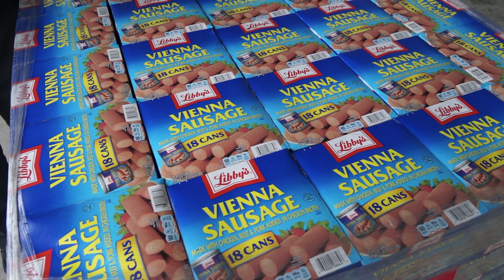Food For The Poor Loads Food for Bahamas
Today, Food For The Poor loaded a container of urgently needed food and water for HeadKnowles Foundation, one of our trusted partners in the Bahamas. People are still living in shelters or staying with others who have opened their homes as shelter, six months after Hurricane Dorian.